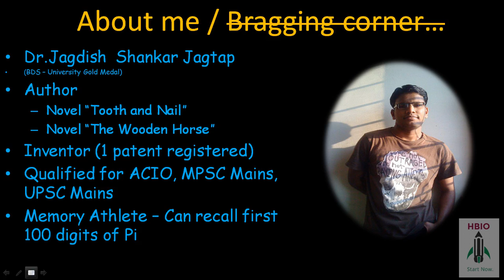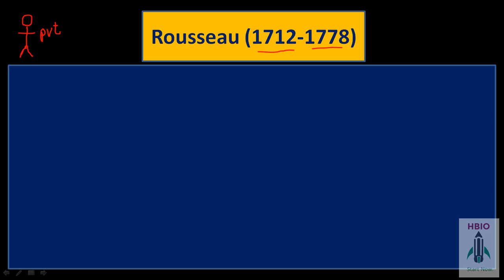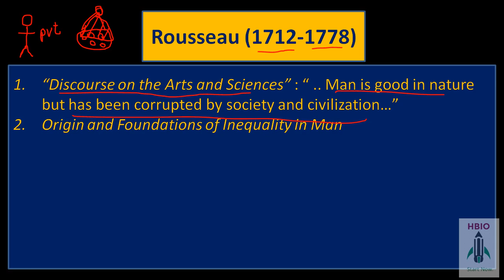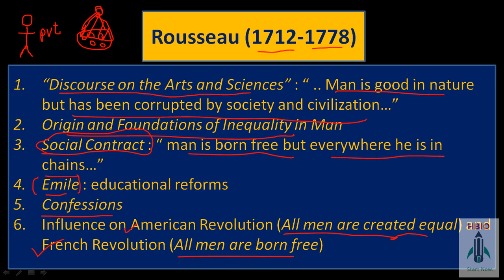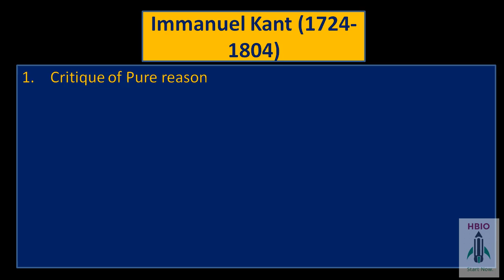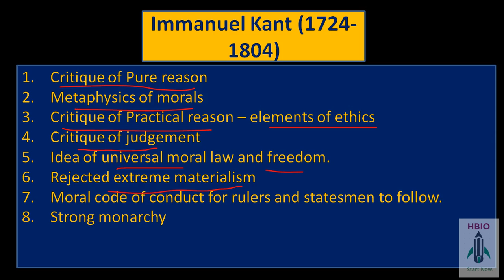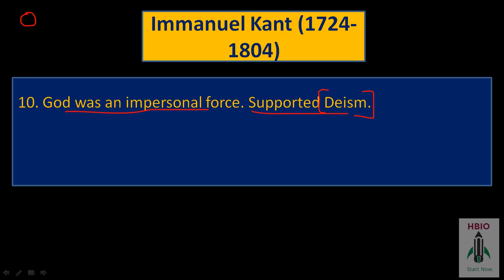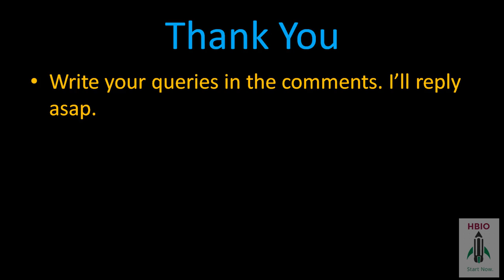Crash Course in World History UPSC : Enligntenment Ideas Rousseau and Kant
This podcast gives a crisp explanation of enlightenment ideas of Rousseau and Kant